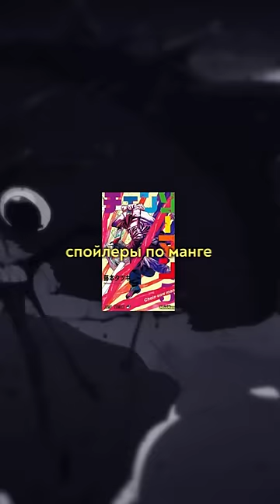Кто такой Демон-Ангел?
Кто такой Демон-Ангел? И почему он один из сильнейших персонажей в аниме Человек Бензопила? Это шорт, который поможет вам в это разобраться

За несколько последних серий, появилось много новых действующих лиц - Демон ангел или Ангел демон, Макима, Пауэр (Павер), Аки, Кобени (Кобэни), Химено (Химэно), Кишибе (Кишибэ) и оружейный демон (его также его называют Демон-Огнестрел). В Видео присутствует: моя реакция на данное аниму, мемы, ну и авторское мнение, которое никому не нужно. Кстати, к каждой серии прилогается свой эндинг, так, просто чтобы ты знал. В этой серии нам так же показали Демона-Катаны или ка его называют: Катана мен, Демон катана, katana man